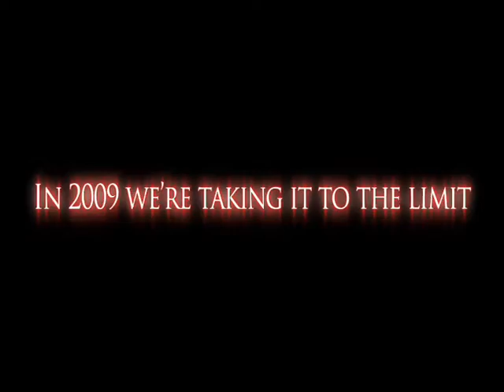DDO Unlimited Gameplay Trailer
| Wir haben über 250 kostenlose MMORPG und Browsergames für euch!

Tests, Screenshots und mehr Infos zu Legend of Martial Arts